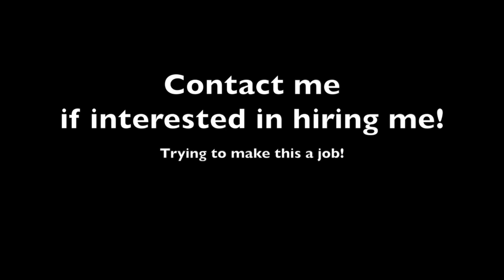Miramonte Senior Skip Day 2014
Straight Skippin
-Andrew

Start Linvin' by Radical Something